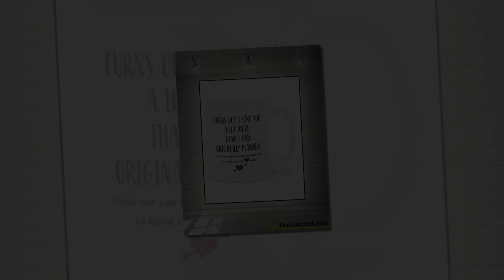Turn out I like you a lot more than I had originally planned mug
always tries to prepare himself in a suitable mood - he tries to separate each emotion, fixing the complex issues as outlined in the beginning of each page and each paragraph should be completed within a certain time. Great to what his character will do, say, and encounter situations must be planned. But often the momentum of writing has washed away all the plans or disturbed the order and coherence that Kien wanted. Turn out I like you a lot more than I had originally planned mug. When he reread the manuscript, he was surprised and amazed that what he had confirmed on the previous page was negated on this page. And his characters are constantly contradicting themselves. It seemed as though the more he wondered, the faster he slipped away from the problem that bothered him. Many nights sitting at the desk writing he pursued a certain idea, followed it line by line, grappled with it, tormented his mind by it, only to finally realize that it turned out to be general.